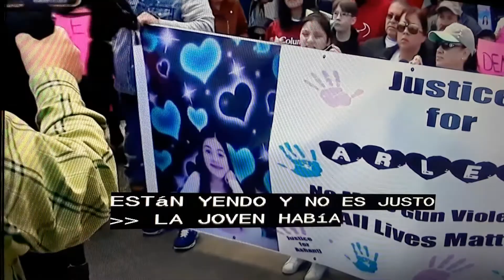Familia de Arlene Alvarez pide Justicia.